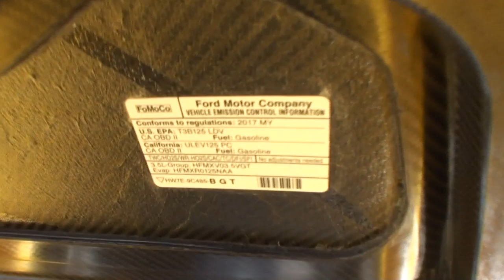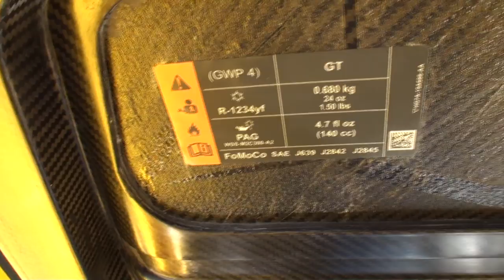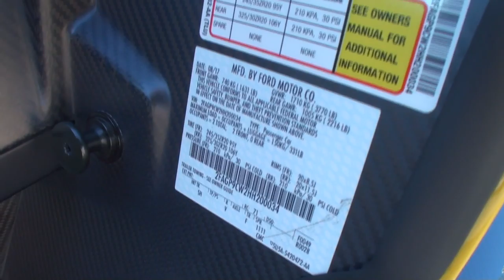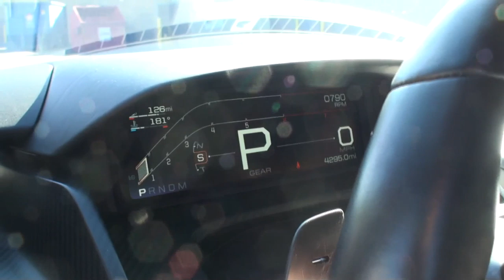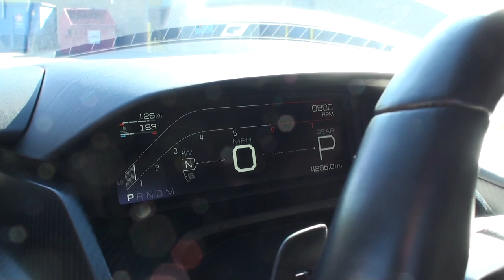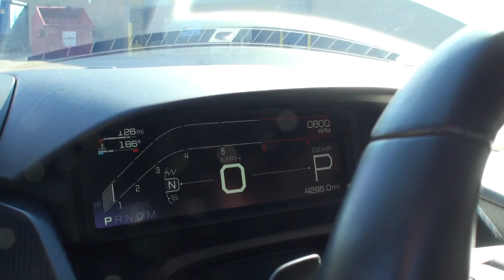2017 Ford GT # H034 in Yellow & Turbo Charged V6 Engine Sound on My Car Story with Lou Costabile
On "My Car Story" we're in Scottsdale AZ at Cars & Coffee at The “101 & Scottsdale” on Mayo Blvd. on 1-4-20.

We're looking at a 2017 Ford GT # H034 in Speed Yellow Paint and Black Stripes.  The car features a turbo charged V6 engine.

The car's Owner is Chip Beck.  Chip’s had this car since new.  He’s shared his Dad worked at a Ford Dealer in Arizona in the mid 1960’s and he’s bring home a Cobra, and one day in the Dealership was a GT 40.  He sat in it and thought it was one of the most beautiful cars he’d ever seen and hoped one day to own one.  Well he didn’t get the 1960’s GT 40, however he did get a 2006 & this 2017.  I’m glad for him that his dream came true.